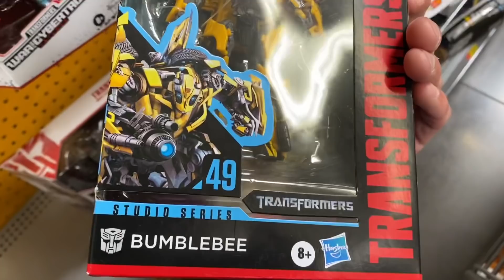Teamwork in the toy aisle Walmart vlog